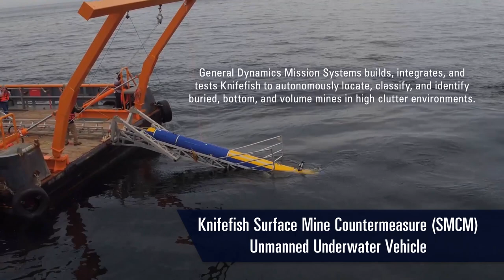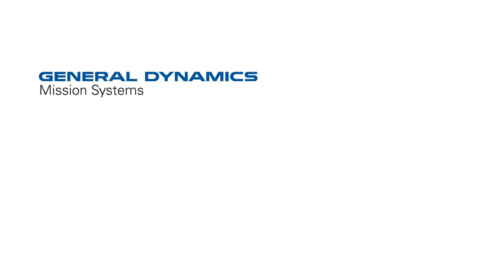Delivering Secure, Critical Information & Capabilities on U.S. Navy Platforms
General Dynamics Mission Systems has served the U.S. Navy’s mission for 60+ years. We deliver secure, critical information and capabilities for evolving missions.